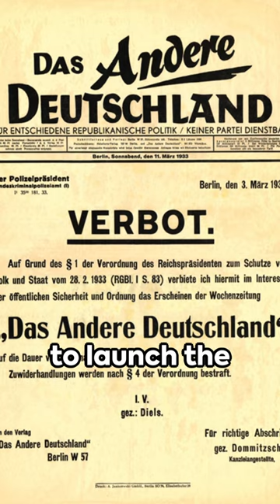The Reichstag Fire: A Pivotal Moment in History | 27 Feb 1933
Dive into a pivotal moment in history with our latest video, "The Reichstag Fire: The Spark That Ignited Nazi Germany." On the night of February 27, 1933, the Reichstag building, a symbol of German democracy, was engulfed in flames. Arrested at the scene was Marinus van der Lubbe, a Dutch communist who claimed full responsibility. This event marked a turning point for Adolf Hitler and the Nazi Party, leveraging the chaos to claim a communist conspiracy and consolidate power.

Through detailed analysis and historical footage, we explore the immediate aftermath of the fire: the suspension of civil liberties, the detention of political opponents, and the suppression of communist media. The enactment of the Reichstag Fire Decree and the subsequent Enabling Act transformed Hitler from Chancellor to dictator, signaling the end of the Weimar Republic and the rise of a fascist dictatorship.

Was van der Lubbe the lone arsonist, or was the fire a calculated move by the Nazis to eliminate opposition and seize control? This video delves into the controversies and theories surrounding the event, shedding light on its significance in the establishment of Nazi Germany.

Join us as we unravel the mysteries of the Reichstag fire, a catastrophic event that extinguished the flames of democracy and fueled the rise of one of history's most notorious dictatorships.